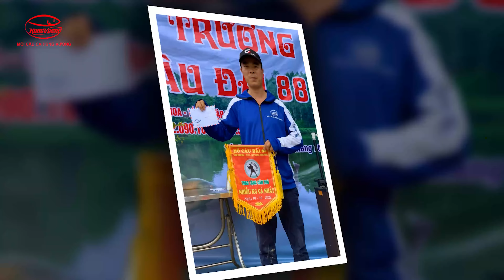Bài Mồi Khai Trương Hồ Dịch Vụ Siêu Nhạy | Mồi Câu Cá Hùng Vương | FULL 4k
MỒI CÂU CÁ HÙNG VƯƠNG - DÙNG LÀ MÊ, CÂU LÀ PHÊ!
🏠 Địa chỉ: Khu 10, xã Phù Ninh, huyện Phù Ninh, tỉnh Phú Thọ
☎ Hotline (zalo): 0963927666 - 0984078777 (Mr. Phong)